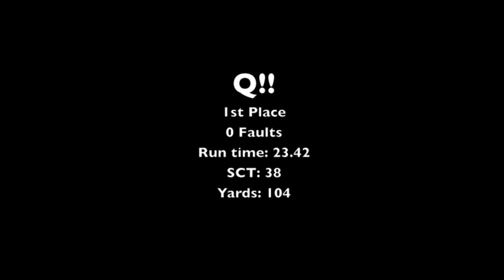CPE11 03 13 jumpers l2